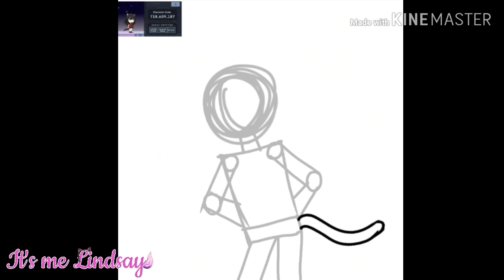《Speedart for Alison Jumelles' Contest》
Apps for editing:
Kinemaster✔
Video Maker✔

Apps for thumbnail:
PixelLab✔

Apps for screen recorder:
AirShou✔

Game app:
Gacha Studio✔

❤LOVE YA'LL❤